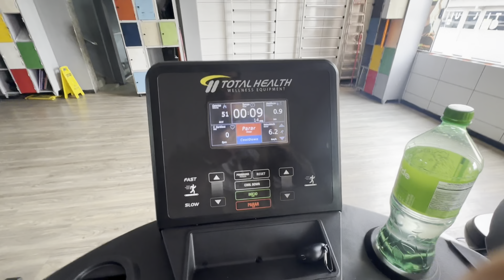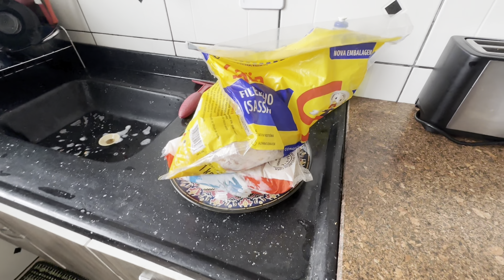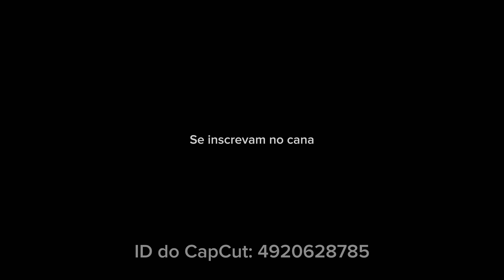MISTER SANTOS - RETA FINAL DE PREPARAÇÃO - 2 DIAS PARA O SHOW 🏆 bodybuilding dieta (part1)